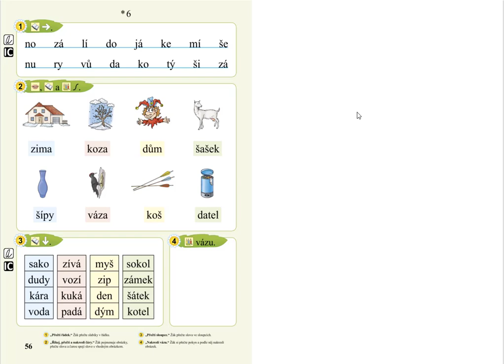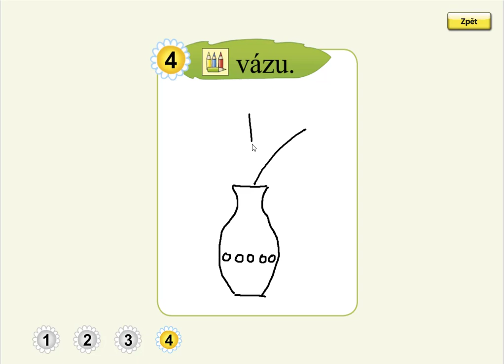malá písmena (kreslení podle zadání), SLABIKÁŘ 1, str. 56, cv.4